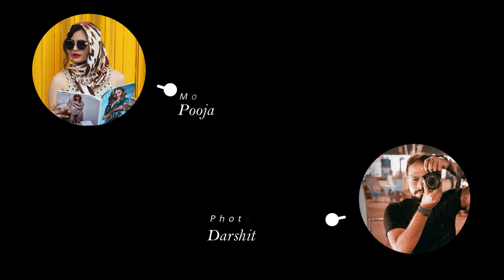Street Style Photo-shoot / GND Entity / 2020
I love my subscribers and  I can not succeed without your support.
Thanks for checking out our videos :)